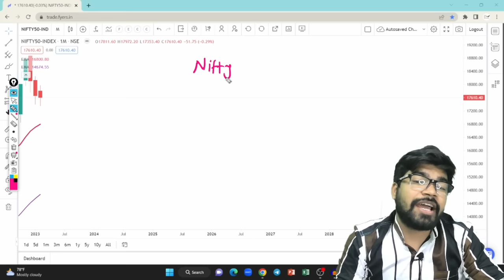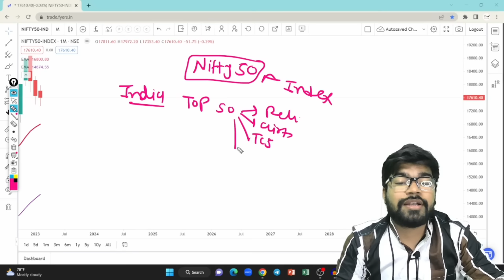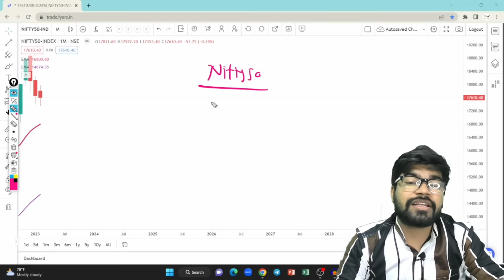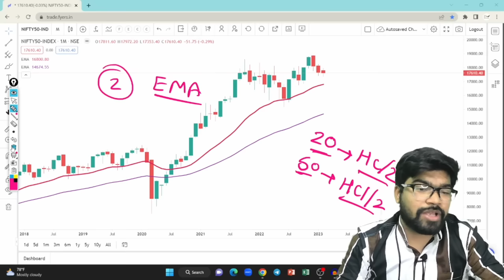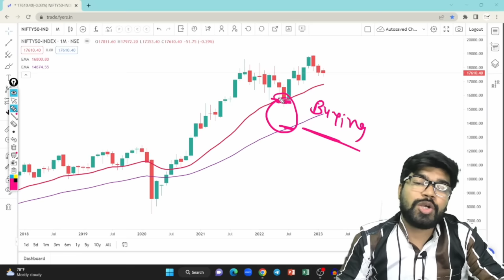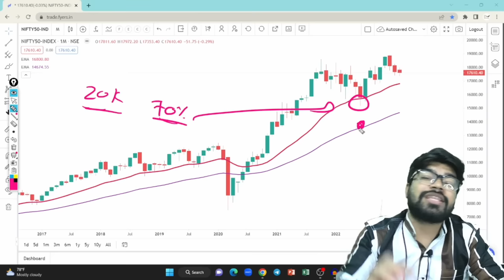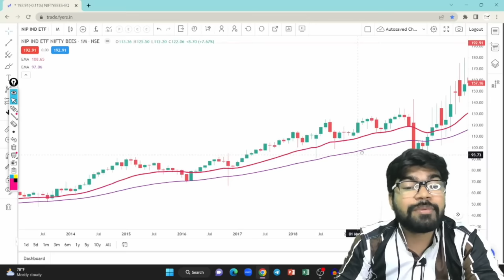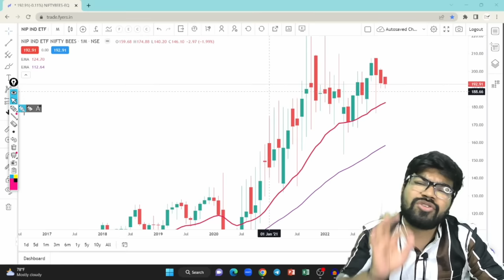100 % Risk Free Trading Strategy | Niftybees Secret Strategy | ETF Trading Strategy | Regular Income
iOS Devices (Org Code : dvoqf)

This Video Contains Following Chapters

0:00 - Overview of Video
0:50 - Magic of Nifty50
2:50 - Ways of Trading Nifty50
3:35 - Niftybees
5:45 - Niftybees Vs Index Funds
8:18 - Setup

55 ema swing trading strategy,